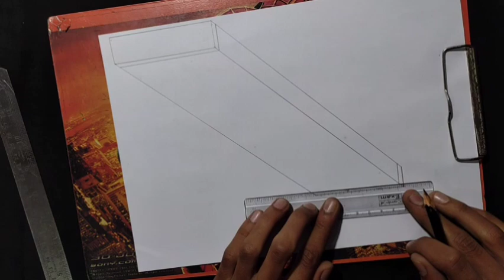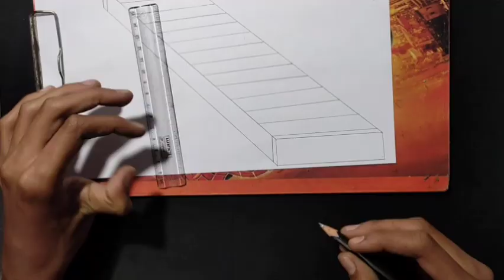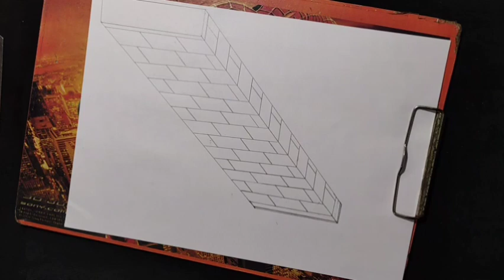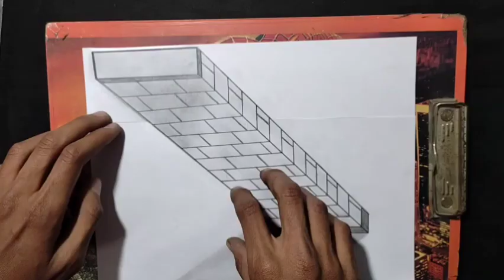Latest 3D Step By Step 3D Drawing for beginner 3d simple art on paper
your query

latest 3d step by step
very easy 3d illusion drawing
3d drawing for beginner